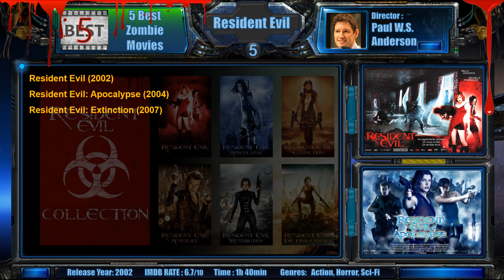5 Best Zombie Movies (Top 5 Zombie Movies) Deadly Virus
Best Zombie Movies
Top Zombie Movies
bester Zombiesfilme
Epidemic Disease Movie
Best Outbreak Movie
Movie about Deadly Virus
Top Virus Outbreak Movies
Corona virus
Quarantin

Milla Jovovich

best5
ajraad5